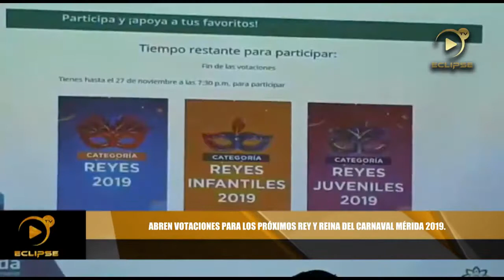Abren votaciones para los próximos rey y reina del Carnaval Mérida 2019.